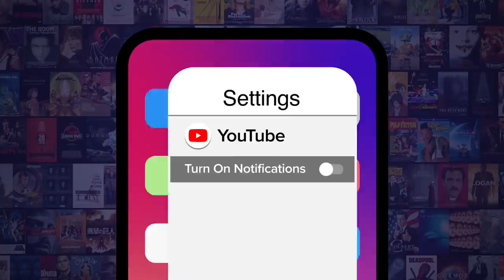What If Jason Voorhees Was Real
We hope it never comes to be. For this video, we’ll be discussing what it would be like if Jason Voorhees was real.